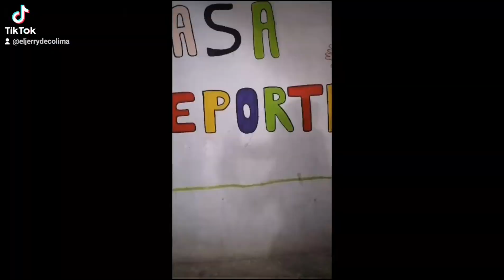🛑♥️LA Historia del duende de Tecomán 🛑💬🇲🇽